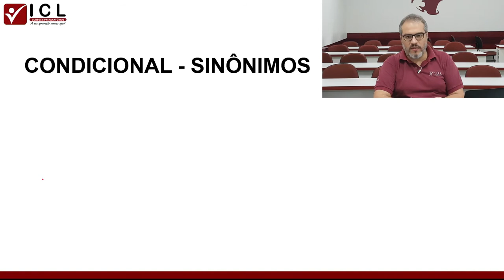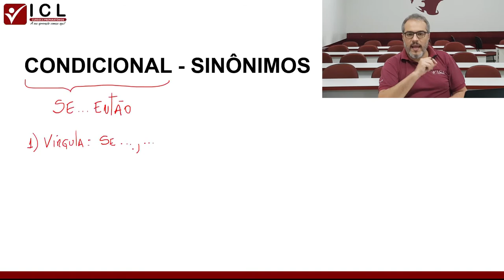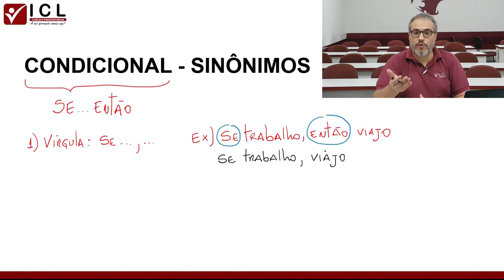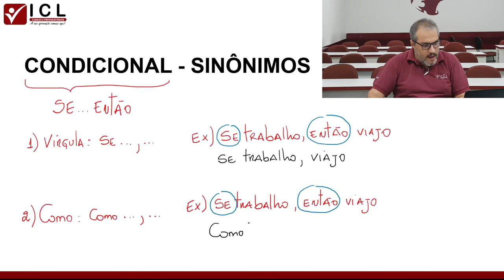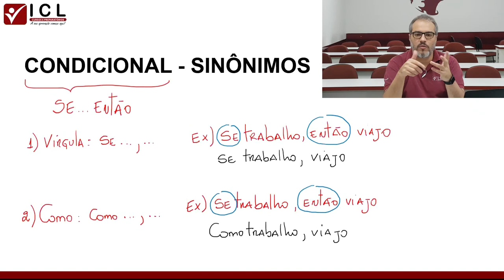VEJA 2 SINÔNIMOS DA CONDICIONAL NO RACIOCÍNIO LÓGICO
Para você dominar bem a parte dos conectivos dentro do Raciocínio Lógico, é preciso conhecer os sinônimos de todos eles.

Nesta aula, eu trabalho 2 sinônimos da Condicional.

Para fazer parte do meu grupo fechado de RLM e participar do meu desafio de 21 dias de aulas GRATUITAS onde vou passar tudo o que você precisa saber sobre Raciocínio Lógico, basta clicar no link abaixo:

No mais, vamos juntos alcançar a sua aprovação!!